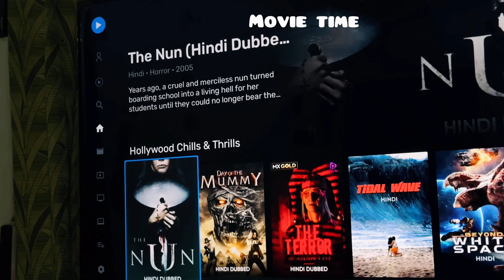Life lately 🍃|| Mini DIML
Hey guys👋🏻 .I hope you all are doing good.Do excuse me if there's